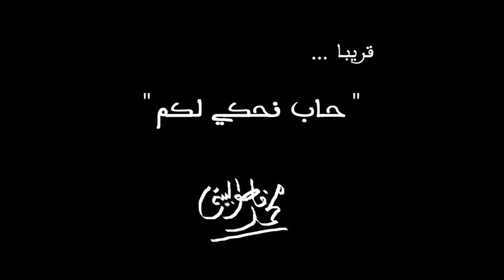من وحي الحمراء وجنة العريف / غرناطة بلاد الأندلس - إسبانيا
من وحي الحمراء و جنة العريف في غرناطة بلاد الأندلس